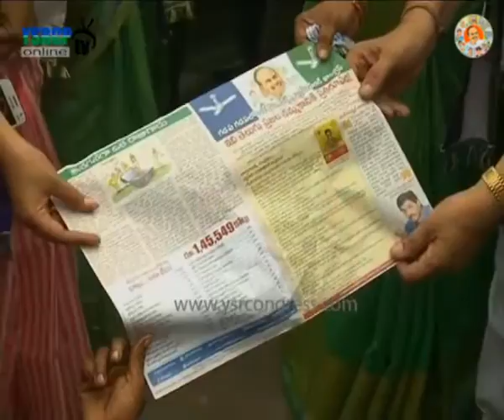Rajahmundry : YSRCP Leader Routhu Surya Prakash Rao participate in " Gadapa Gadapaku YSR " programme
Rajahmundry : YSRCP Leader Routhu Surya Prakash Rao participate in " Gadapa Gadapaku YSR " programme - 10th Aug 2016